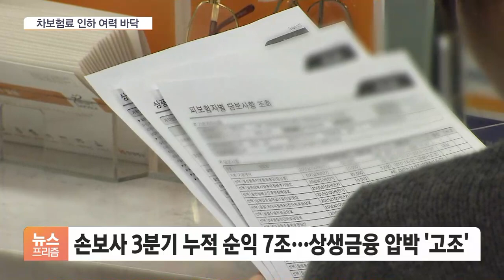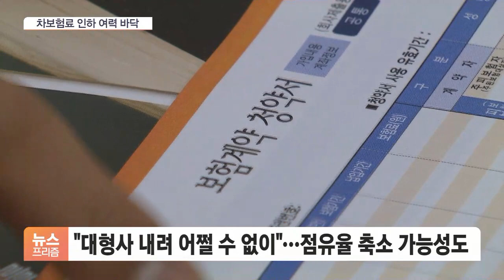거센 차 보험료 인하 압박…괴로운 중소형 손보사들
[앵커]

금융당국이 보험사들에 상생금융을 압박하며 대형 손해보험사를 중심으로 자동차 보험료를 인하하는 방안이 검토되고 있죠.

그런데, 대형사와 달리 증소형 보험사들은 사정이 여의찮아 고민이 적지 않다고 합니다.

보도에 지웅배 기자입니다.